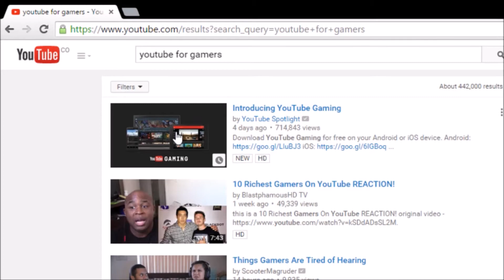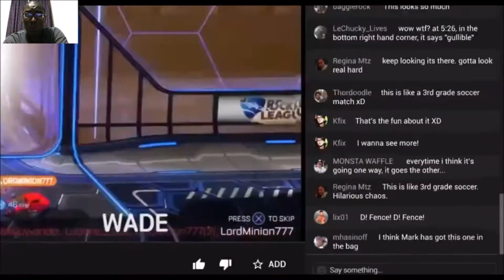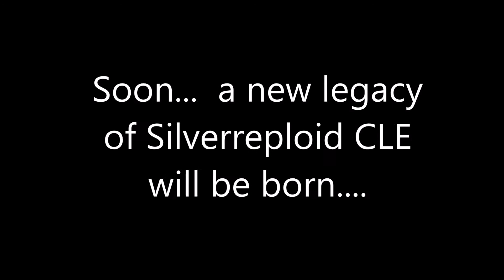SILVERREPLOID CLE WATCHES INTRODUCING YOUTUBE GAMING!!!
This is a short skit I made in reference to the fact that YouTube made something very special.  It caught my attention, indeed.  That's what I'll be doing in the future!

Also, follow me on Google+ for more updates.